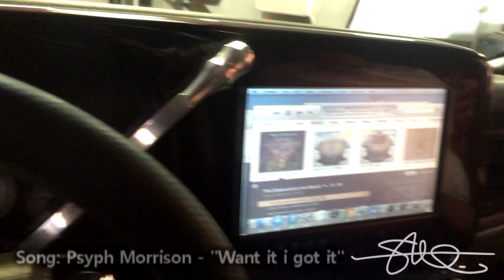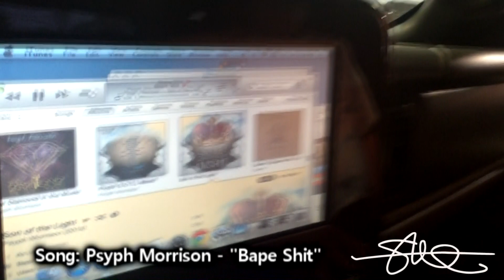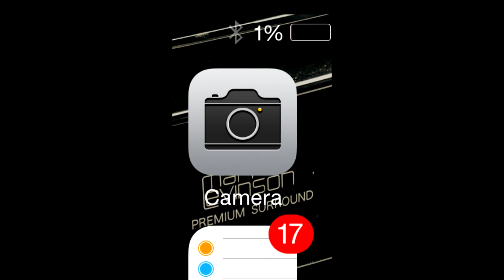the "1% BASS Demo" - Ultra Lows Extreme Hair Trick *non walled* Tremendous Sound System BASS #204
All Psyph Morrison Music can be found on Itunes, google play and all other major online outlets.  in the music section.

Sometimes i am really busy and i just can't do the demo...i always feel bad but if i am not ready for company that's just the way it is sometimes.  But these people came all the way from Utah so i gave them a few minutes of OUR time (mine and the Tahoe's) LOL.

The system in this 2001 Chevy Tahoe consists of:

4 18" Ascendant Audio SMD v2 Subwoofers
10 Rockford Fosgate 6.5"
2 Rockford Fosgate 8"
2 Rockford Fosgate 4"
12 Rockford Fosgate 1"
8 Rockford Fosgate T2500.1 bdCP (Bass) (2 amps on each sub)
2 Rockford Fosgate T1000.4 (Midbass/Midrange)
1 Rockford Fosgate T600.2 (Tweeters)
1 Rockford Fosgate 3sixty.3 Processor
4 350 Amp Mechman Alternators
10 XS Power D3100 Batteries
1 SMD TM-1 F (Temp sensor/cooling fan controller)
1 SMD VM-1 Volt Meter
2 SMD OM-1 Output Meters
.and more